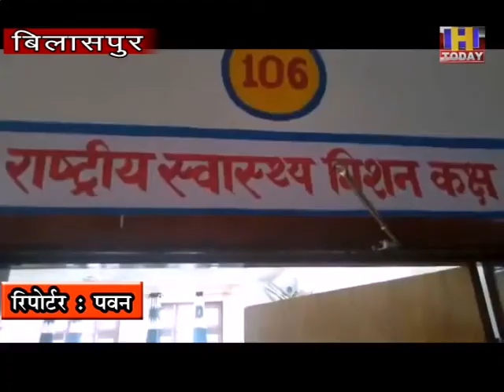30 May 1 एन.एच.एम. में लगभग 1500कर्मचारी पिछले 15 से 20 साल से कार्यरत हैं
एन.एच.एम. कर्मचारी संघ के प्रदेशाध्यक्ष अरविंद शर्मा ने कहा है कि हिमाचल प्रदेश के स्वास्थ्य विभाग में नैशनल हैल्थ मिशन में लगभग 1500कर्मचारी पिछले 15 से 20 साल से कार्यरत हैं लेकिन आज तक किसी भी सरकार
ने न तो इनके लिए नियमित करने की नीति बनाई और न ही रैगुलर पे स्केलप्रदान किया। उन्होंने कहा कि 30 मई, 2020 को प्रदेश स्वास्थ्य समिति कीबैठक होना तय हुआ है। बैठक में संघ मुख्यमंत्री का ध्यान इस ओर आकर्षित